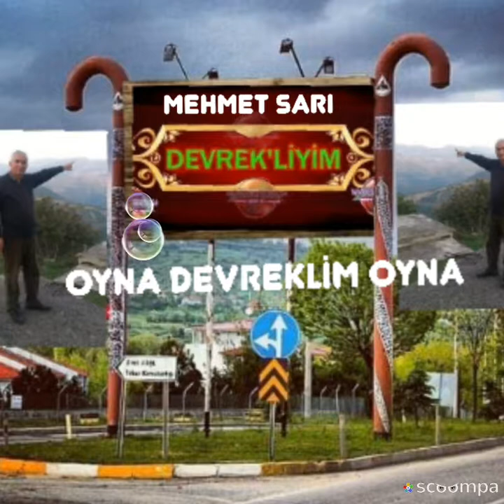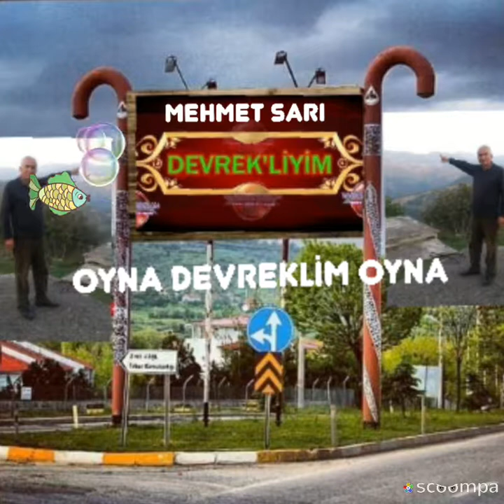DEVREKLİ MEHMET SARI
OYNA DEVREKLİM OYNA